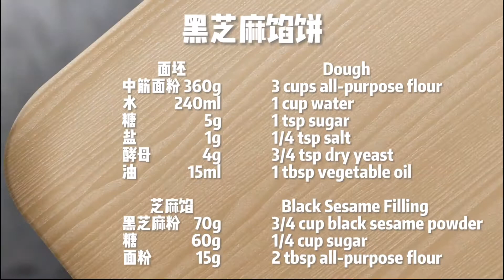黑芝麻馅饼 | 小生活大创造 Everyday Creativity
今天推荐一款外皮松软，内馅香甜，营养好吃的黑芝麻馅饼给大家。
铸铁锅推荐：
Lodge 9-Inch铸铁锅：
Chapters：
0:00 开始
0:14 黑芝麻馅饼配方
0:18 和面
1:23 调黑芝麻馅
3:21 包黑芝麻馅
4:21 烙饼
    黑芝麻馅饼
        面坯
中筋面粉   360g
水             240ml
糖                    5g
盐                    1g
酵母                4g
油               15ml

      芝麻馅
黑芝麻粉     70g
糖                 60g
面粉             15g

*1茶匙=5g=5ml
  1大匙=15g=15ml
  1杯面粉=120g
  1杯水=240ml
身在海外的你，是否也在想念家乡菜的味道，让我们一起来做简单好吃的家常菜吧。用有温度的味道，温暖你我的心。用最简单/易上手/零失败的菜谱，让我们的生活变得简单而美味。

想要获取简单/易学/零失败的菜谱，就立刻：
💗有你们的陪伴与鼓励，我们定会每周不见不散！
📹不可错过的其他人气视频

‣‣虾肉馄饨这么做才够鲜(鲜美Q弹/简单快手/含虾油做法)I小生活大创造EverydayCreativity

‣‣地瓜饼 简单做(香甜松软的发面饼/零失败配方/超好吃/)I小生活大创造EverydayCreativity

‣‣五香牛肉松 馋得让你流口水 Pork Sung 好吃容易做 零失败配方 肉松制作方法